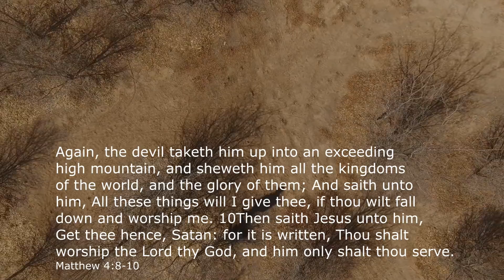APPEAL TO CHRISTIANS - YOU DENY CHRISTS OWN WORDS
Again, the devil taketh him up into an exceeding high mountain, and sheweth him all the kingdoms of the world, and the glory of them; 9And saith unto him, All these things will I give thee, if thou wilt fall down and worship me. 10 Then saith Jesus unto him, Get thee hence, Satan: for it is written, Thou shalt worship the Lord thy God, and him only shalt thou serve. Matthew: 4:8-10

YOU WAIT FOR THE COMING DECEPTION BECAUSE YOU WERE BORN INTO THE DECEPTION, SO YOU DON'T SEE THAT YOU HAVE ALREADY BEEN DECEIVED.   I do not honor Lucifer, but you do and you know not.  If Satan does not stand for himself then he is divided. How can he stand?

Where truth is not, Love is a dead letter, yet you attack with hate?